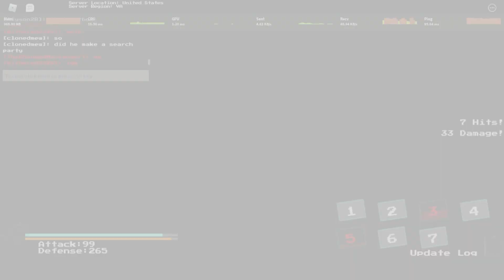Very normal gtf video(Soulshatters)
Thumbnail by:ME